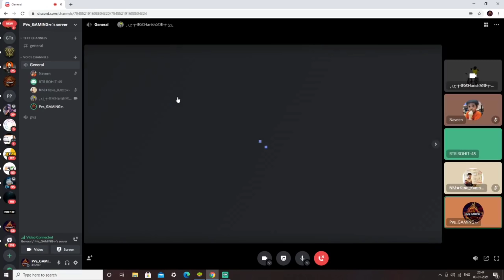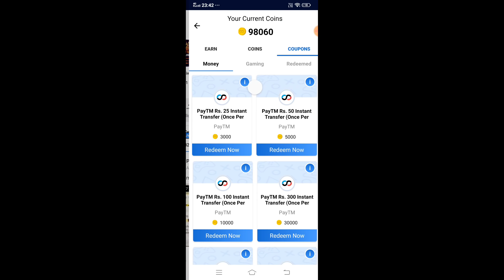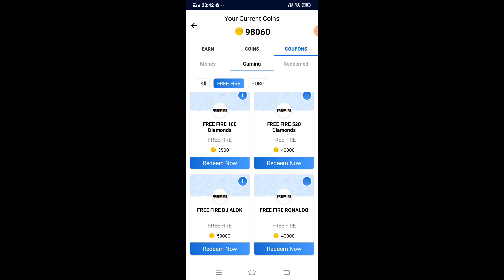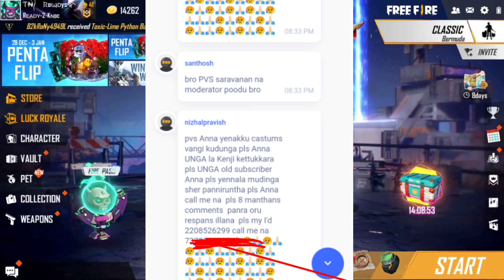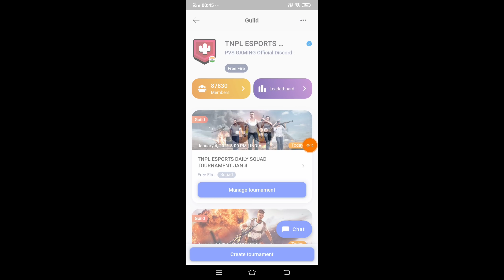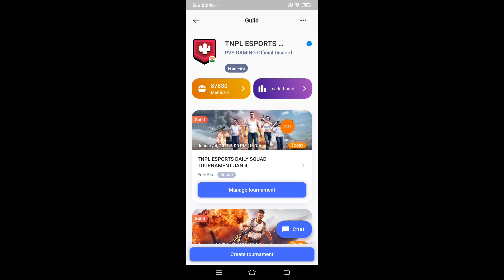கொடூர New Year Gift 😂..! Tamil FreeFire 14 yrs Old Boy Buying 5000 💎Rare Bundle & Alpha Scar Skin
TNPL ESPORTS :Join 100k Followers

Legendary_BUNDLES &_EMOTE
LegendaryGun_Permanent Skin Tricks

❤Join our 1.2M PVS FAMILY ❤